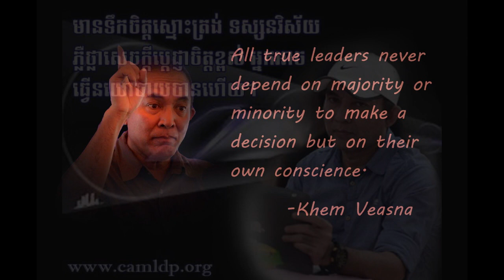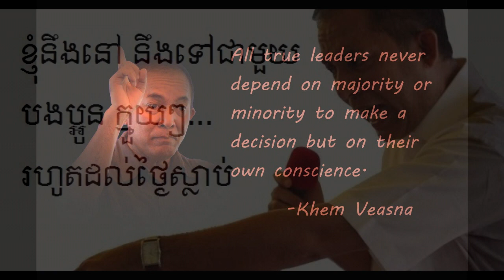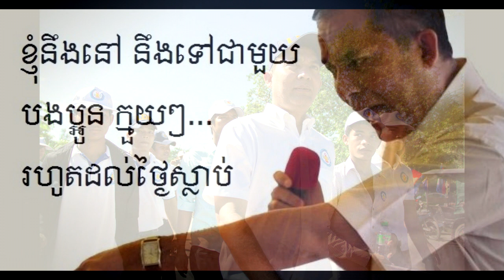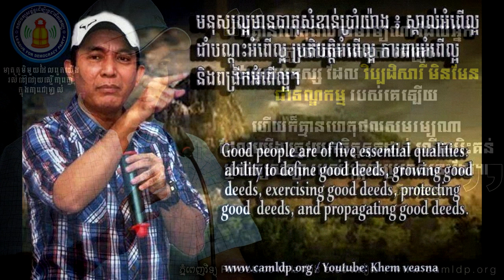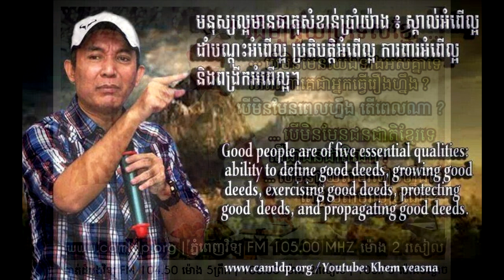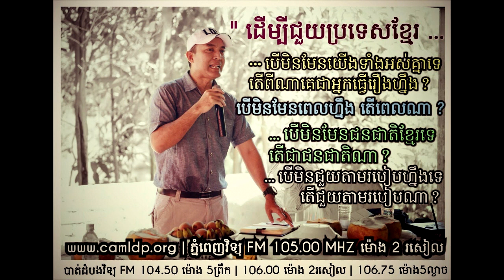ការបកស្រាយនូវពាក្យគន្លឹសមួយចំនួនដែលពលរដ្ឋខ្មែរយល់ច្រឡំ នូវអត្ថន័យខ្លឹមសាររបស់វា Part#2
បកស្រាយដោយលោកខឹម វាសនា សំឡេងឆ្នាំ2006